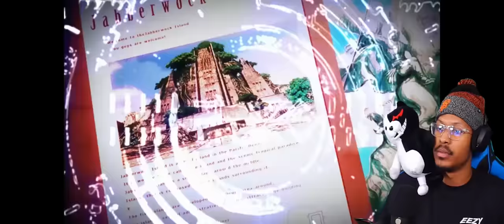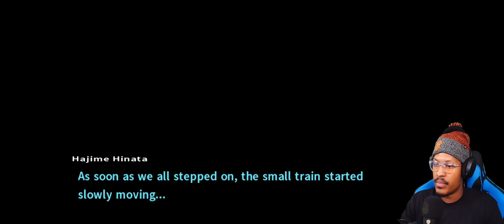And just like that... I'm CONFUSED AGAIN. | Danganronpa 2: Goodbye Despair | Lets Play - Part 21